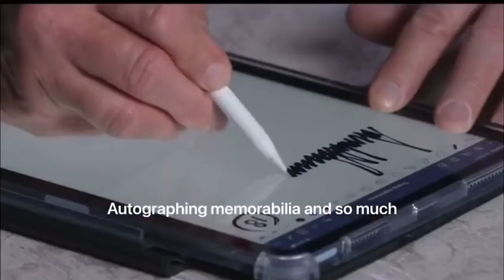Donald Trump just dropped an nft collection Yes it’s real